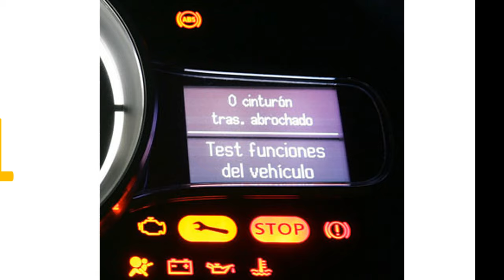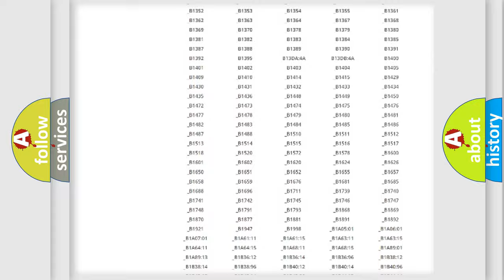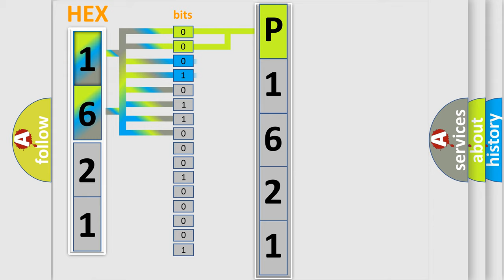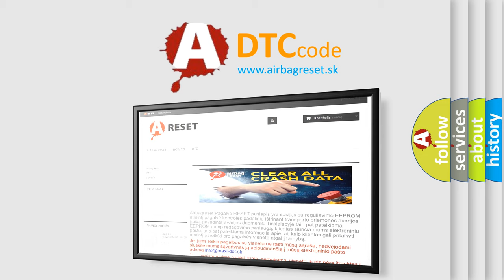DTC Suzuki P1621 Short Explanation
Contents:
0:21 Basic DTC analysis according to OBD2 protocol standard.
1:48 Insight into programming
2:58 A diagnostically understandable description of the Diagnostic Trouble Code
3:05 Basic error definition

Make:
Suzuki
Code:
P1621
Definition:
No Body Bus Message
Cause: